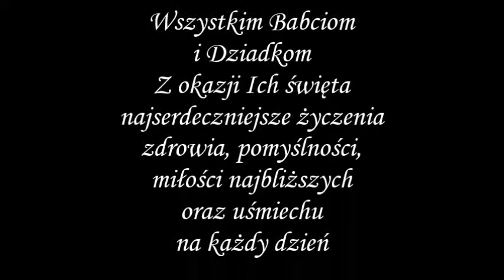Dzień Babci i Dziadka 2018